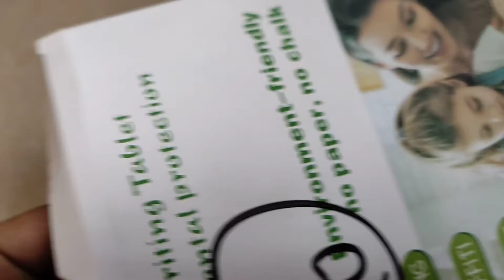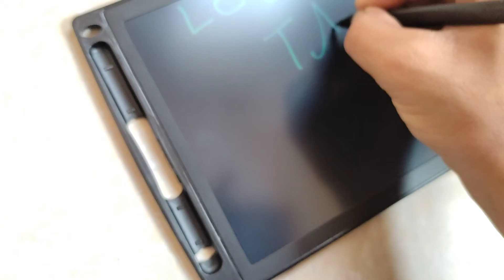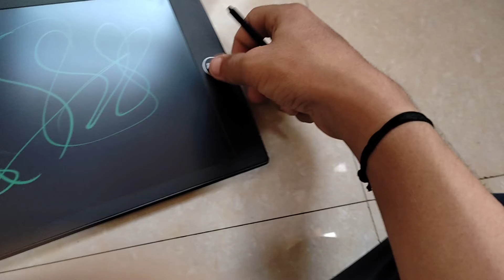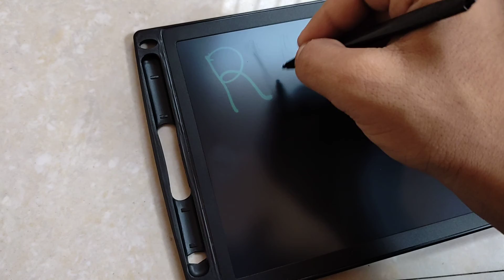LCD table unboxing and test